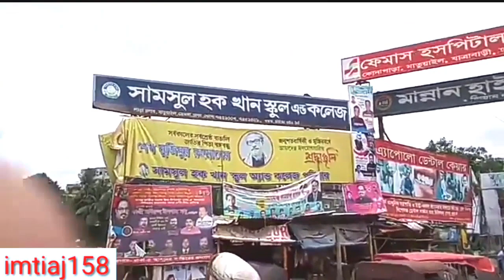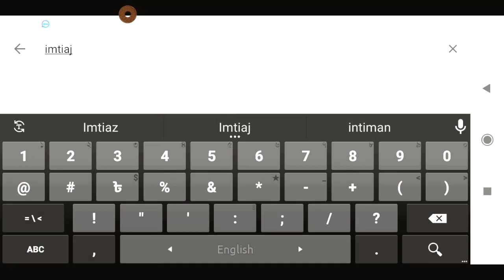Property seller- Land sell in Dhaka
জমি বিক্রি - Land sell in Dhaka
কম মূল্যের জমি - Property sell in Dhaka
plot for sale- Plot sell in dhaka
আকর্ষণীয় পজিশনে জমি বিক্রি হবে
জমিটির অবস্থান: ঢাকা ডেমরা রোড হতে কোনাপাড়া স্ট্যান্ড, স্ট্যান্ড থেকে ডগায়ের বাজার।
জমিটির মূল্য ভিডিওতে দেওয়া আছে।
এখানে ব্যাপক পরিমাণে উন্নয়ন কাজ চলছে তাই ভাড়ার চাহিদা বেশি।
জমি কেনার সময় সকল প্রকার কাগজপত্র নিজ দায়িত্বে চেক করে নেবেন।

{দেশের সকল জেলার জমি, বাড়ি, ফ্লাট, দোকান, বিক্রয়ের এড দেওয়া হয়}
আমার এই চ্যানেলে এবং আমার নিজের ওয়েবসাইটে বিজ্ঞাপন দিতে যোগাযোগ করুন